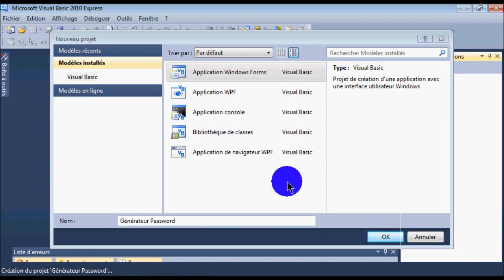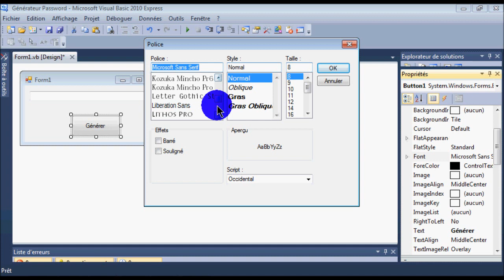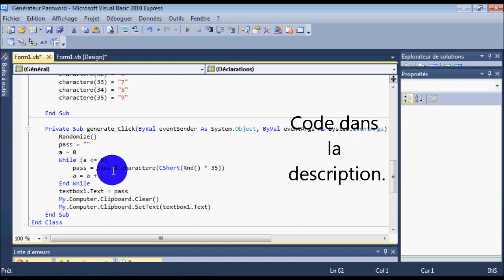[Tutoriel] Générateur de Mot-de-Passe [Visual-Basic]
The First tutoriel sur Visual-Basic.. Comment réaliser un générateur de mot-de-passe..